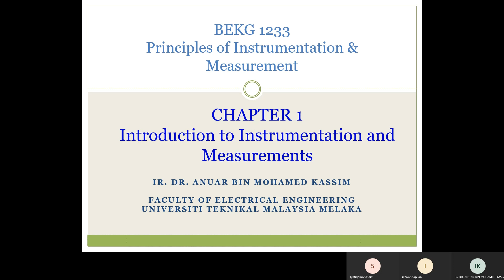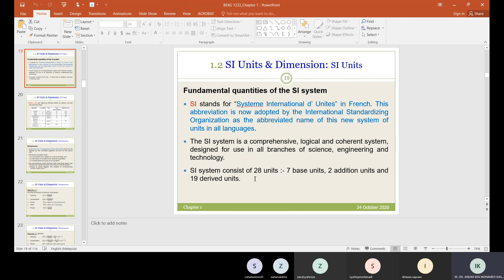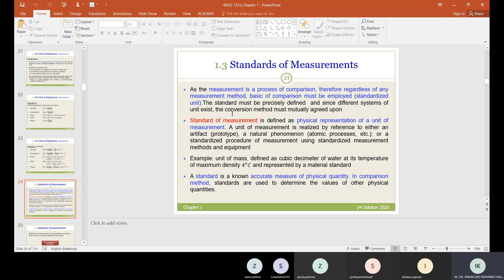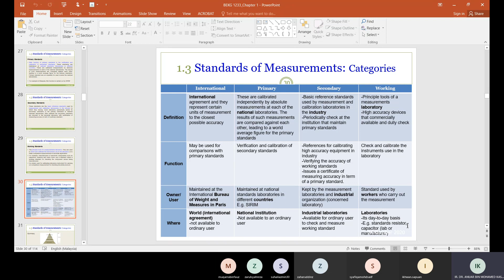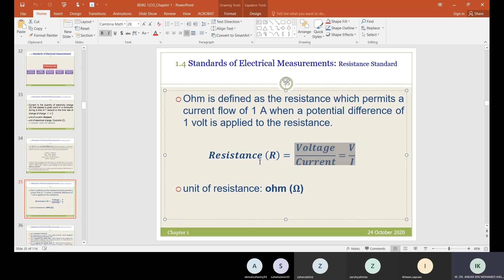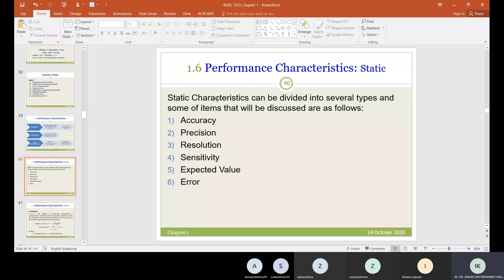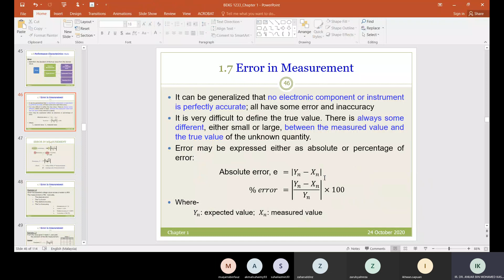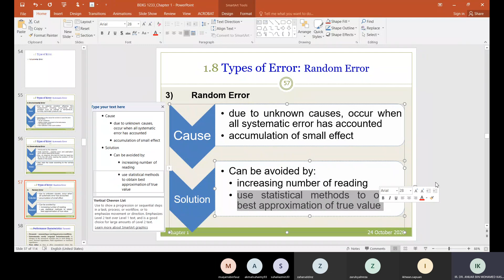BEKG1233 PART TIME CHAPTER 1 PART2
BEKG1233 PART TIME CHAPTER 1 PART2 SEM 1 S020/2021